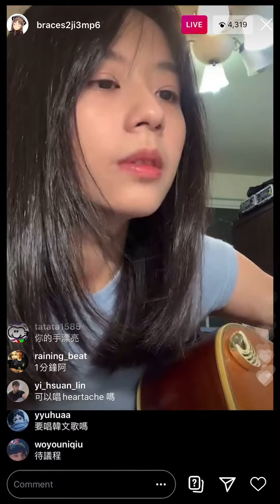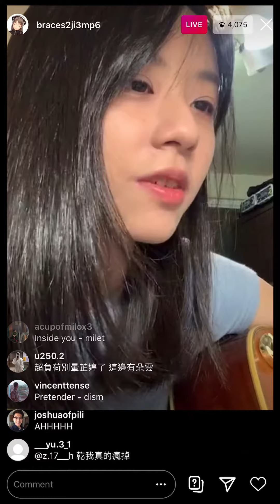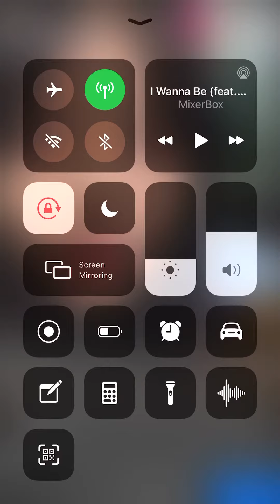163braces cover 不知道哪首